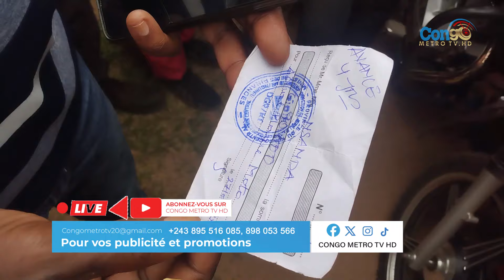BA MOTARS BA SALI MARCHE PONA BA BA PRIX YABA PLAQUE D'IMMATRICULATION EZA SUSU FIX TEEEEE!!!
1-BA MOTARS BA SALI MARCHE   PONA BA BA PRIX YABA  PLAQUE D'IMATRICULATION EZA SUSU FIX TEEEEE!!!
3-BIENVENUE Dans la FAMILLE des CONGOMETROTV HD
4-Nouvelle video chaque :LUNDI,MARDI,MECREDI,JEUDI,VENDREDI,SAMEDI,ET DIMENCHE.
6-DESCRIPTIF DE VOTRE VIDEO
DECRIRE VOTRE VIDEO ET D'AJOUTER VOS TAGS (DANS LES PHRASES)
     LE MEILLEUR OUTIL POUR
VIENS DISCUTER AVEC MOI
GMAIL :CONGOMETROTVGmail.com                                                                        STUDIO: CONGOMETROTV HD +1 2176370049O
11-MUSIQUES
-Congometrotv.hd est une chaîne de télévision sur YouTube avec un caractère social et de divertissement et nouveau partout dans le monde. Nous sommes là pour vous servir et satisfaire tout ce dont vous avez besoin à travers les médias sociaux N'oubliez pas de partager nos video a vos amis et dans vos murs.
ET Pour plus d’info veuillez : Aimez , Commentez , Partagez , Ect. $-